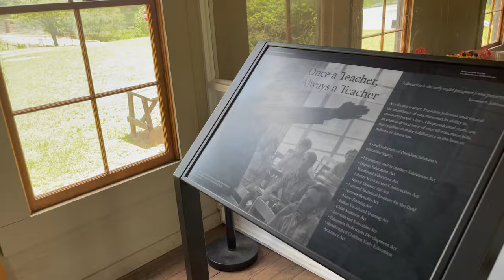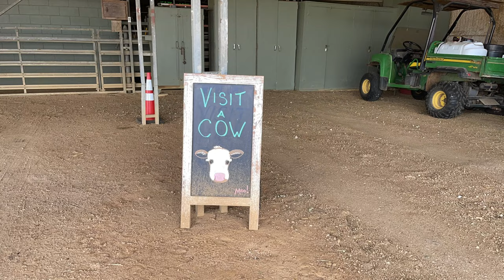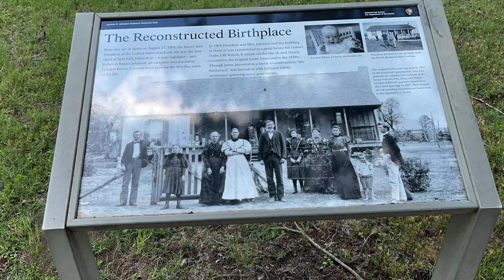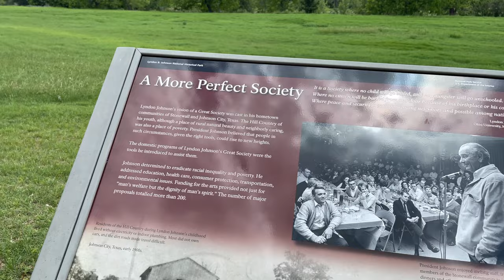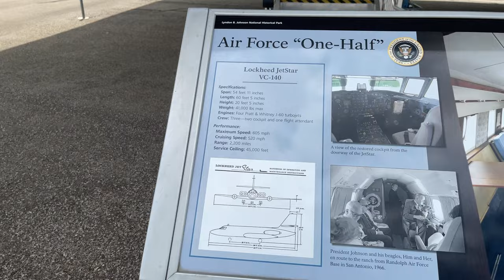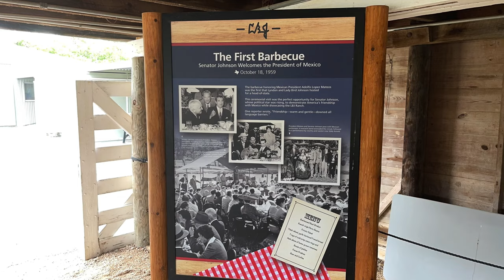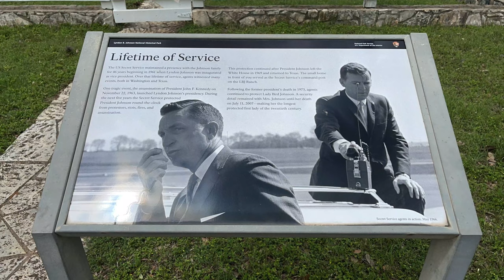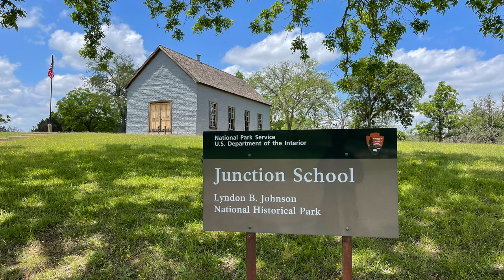Lyndon B. Johnson National Historical Park | The Birthplace of the 36th President | Stonewall, TX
This is a cool place where you can see where the 36th President of the United States, Lyndon B. Johnson grew up and where he spent his time as a President as well. You can see his car collection and private airplane as well as the "Texas White House".